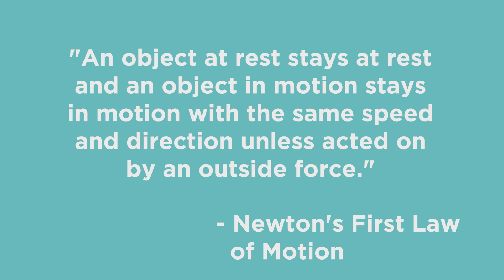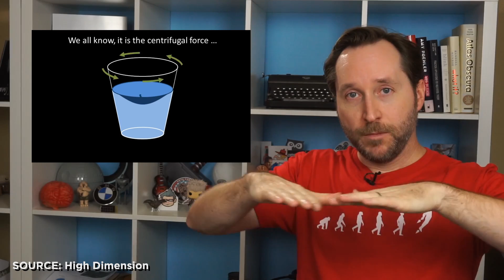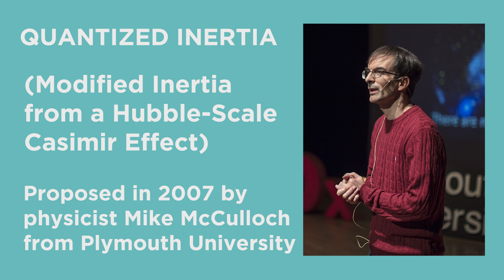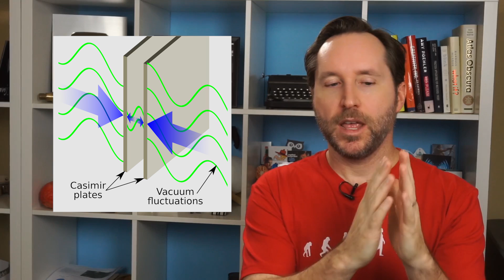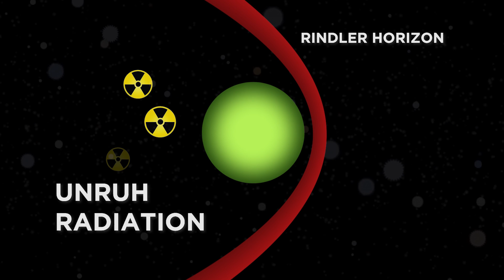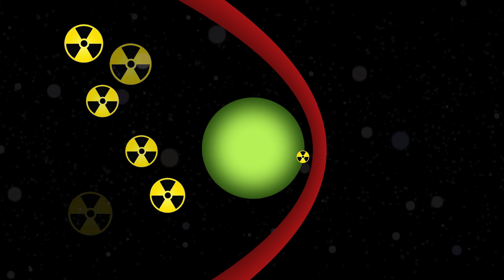The Fringe Theory That Could Disprove Dark Matter | Answers With Joe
Quantized Inertia is a type of modified relativity theory that explains inertia as a fundamental force of the universe that could do everything from explain the rotation of galaxies without using Dark Matter, to the expansion of the universe without Dark energy, and may even allow anti-gravity propulsion. If it's true, that is.